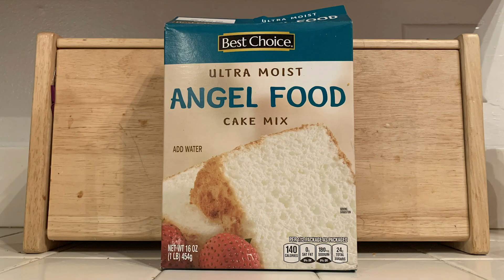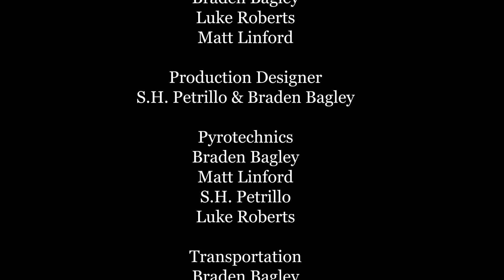EN FUEGO HALLOWEEN SPECIAL w/ Spooky Recipe, Movie Recommendations, & All New Home Movie | FEMABOYZ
FEMABOYZ and En Fuego Films present, THE EN FUEGO HALLOWEEN SPECIAL w/ Spooky Recipe, Movie Recommendations, & All New Home Movie. Braden and Sam recommend some of their favorite halloween movies, Chef Mattress shares his secret "spooky cake" recipe, and they all collaborated to give you an all new home movie.

Led by brothers, Braden & Carter Bagley, their friend, Sam Petrillo, and their hound, Brody, the FEMABOYZ is a collective of friends who specialize in comedic content.

Starring:
Matt Linford
Braden Bagley
Sam Petrillo
& Luke Roberts

FEMA Oficial: @FEMABOYZ
Braden Bagley: @therealbadhabits
Carter Bagley: @carter_bagley
Sam Petrillo: @Bearwolfrider
Brody: TBD

FEMA Official: @FEMABOYZ
Braden Bagley: @BagsOfficial7
Carter Bagley: @carterbagley_
Sam Petrillo: @Bearwolfrider
Brody: TBD